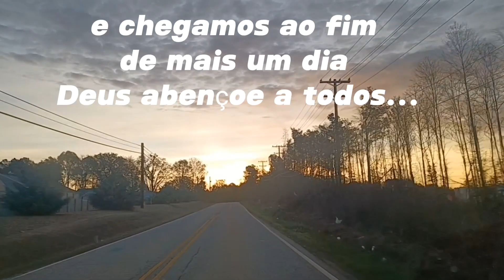A SIMPLE ROUTINE TAKING CARE OF THE HOME.